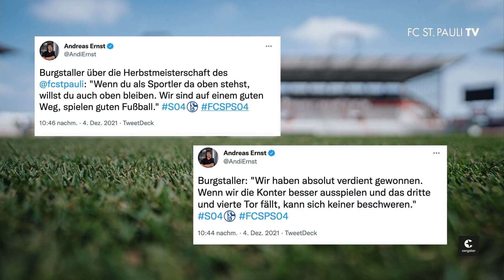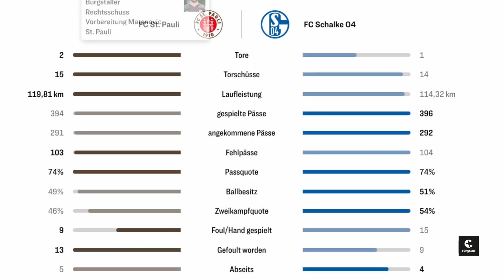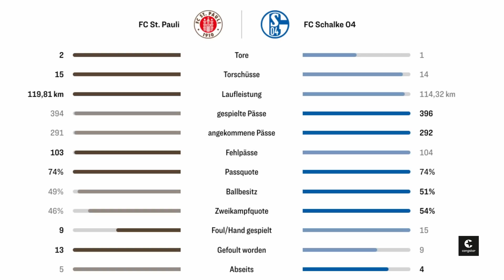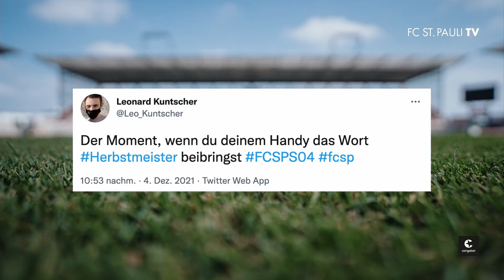FC St. Pauli - Schalke 04 - die Analyse | Mit Ewald Lienen, Maik Nöcker und Jonas Frank | RE-LIVE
Die Analyse nach dem Heimspiel des FC St. Pauli gegen Schalke 04 mit Ewald Lienen, Maik Nöcker und Jonas Frank im Re-Live.